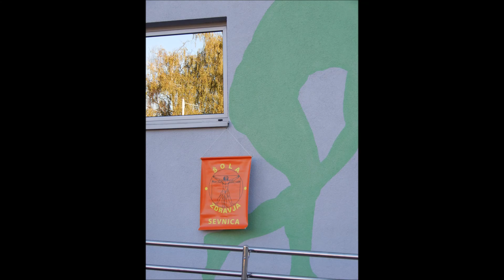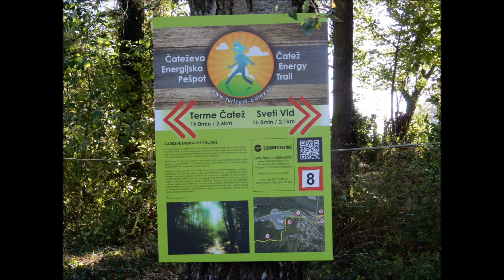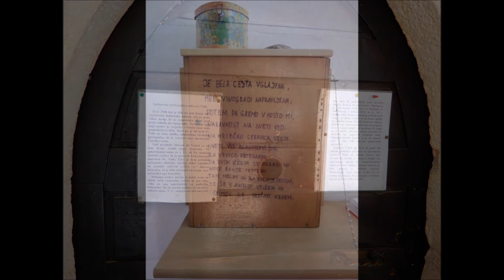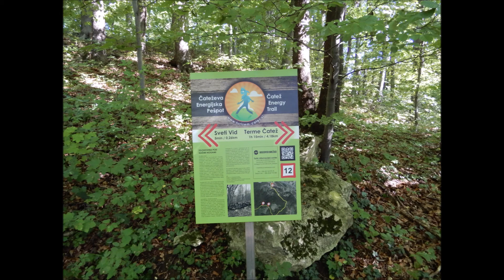Brežice - 27. 9. 2018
Šola zdravja: srečanje skupin iz Posavja in Litije: vadba, program, malica, pohod na Šentvid, kosilo in druženje. Podrobnosti